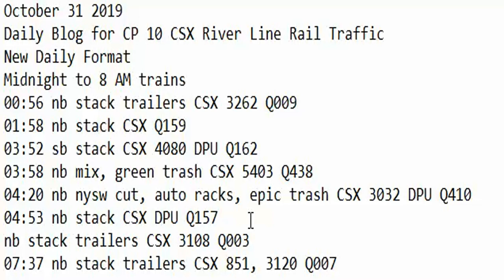October 31 2019 Trains Midnight to 8 am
00:56 nb stack trailers CSX 3262 Q009
01:58 nb stack CSX Q159
03:52 sb stack CSX 4080 DPU Q162
03:58 nb mix, green trash CSX 5403 Q438
04:20 nb nysw cut, auto racks, epic trash CSX 3032 DPU Q410
04:53 nb stack CSX DPU Q157
nb stack trailers CSX 3108 Q003
07:37 nb stack trailers CSX 851, 3120 Q007